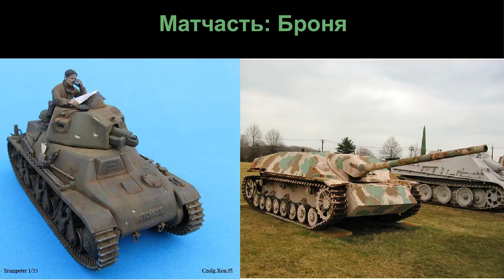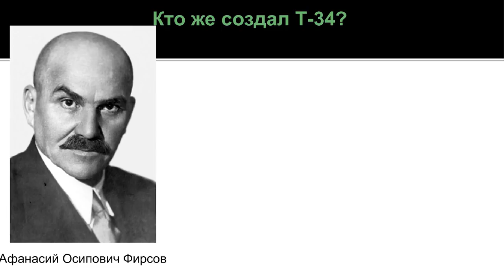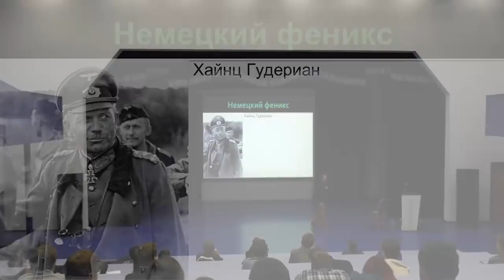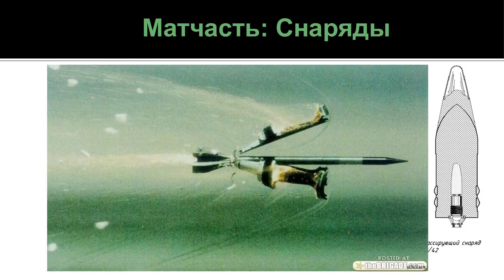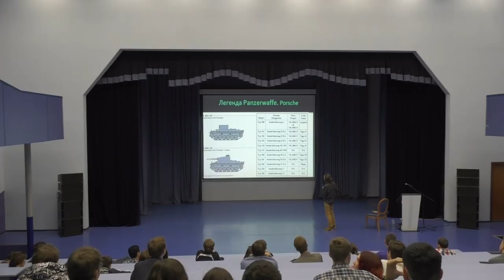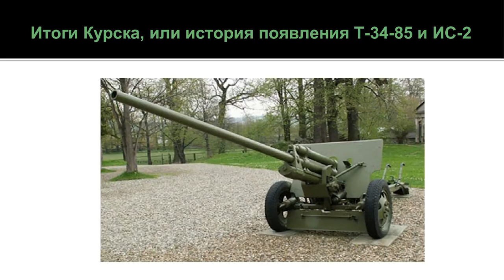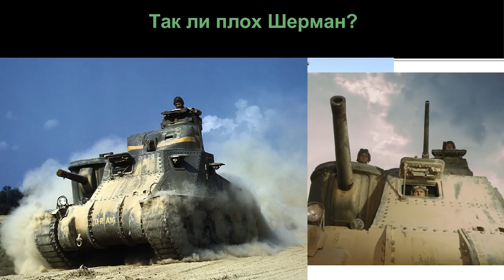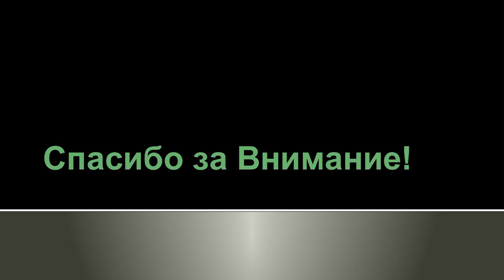Технологии: танки второй мировой – Святослав Яковишин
Вы узнаете:
- как появились и развивались самые известные танки
- почему у Т-34 нет отца
- мифы о немецком "зверье"
- матчасть по броне и снарядам

Лекцию прочтет Яковишин Святослав, автор научно-популярных лекций по истории военной техники.